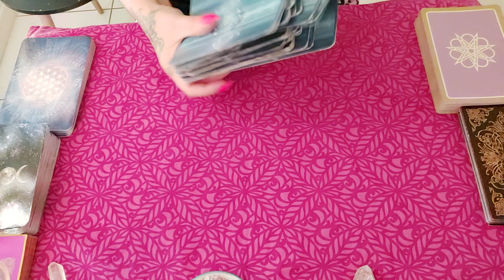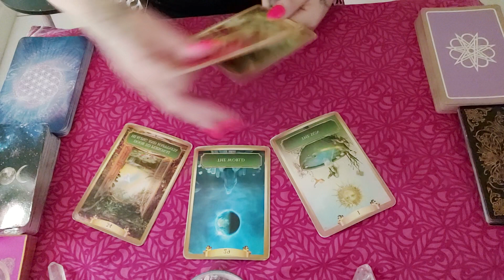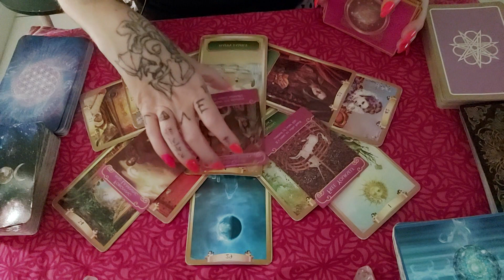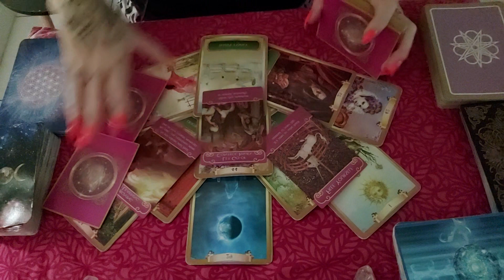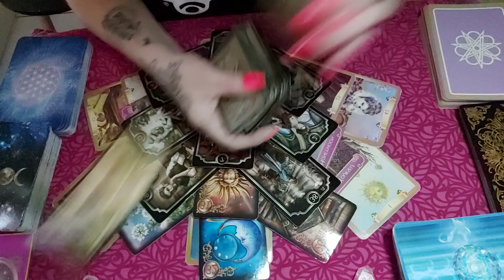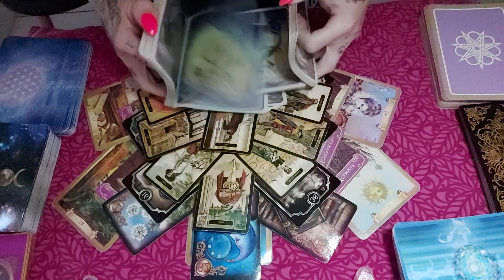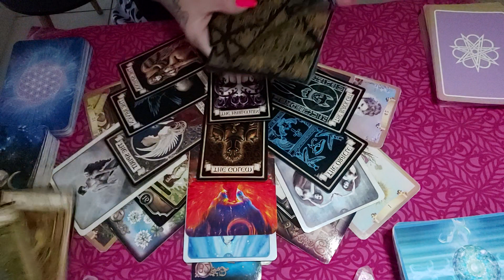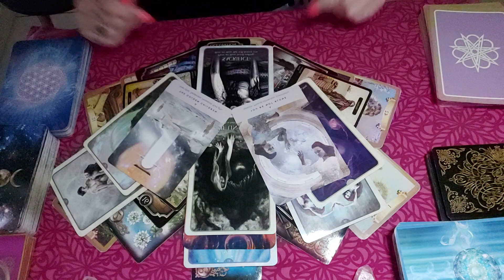Singles Lovestory - It's Already Happening In The 5D -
Taking a look at singles, and whats going on in their love life, and some advice from Spirit.
What Options Does Darklight Offer? -
Contact Darklight for a reading -
When does Darklight go live? -
If you Love home made natural mind and body products